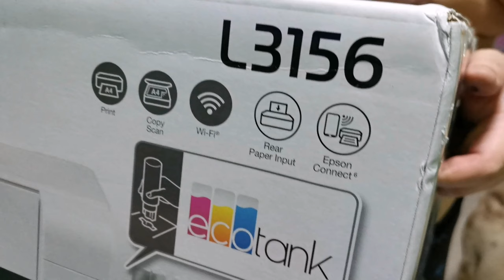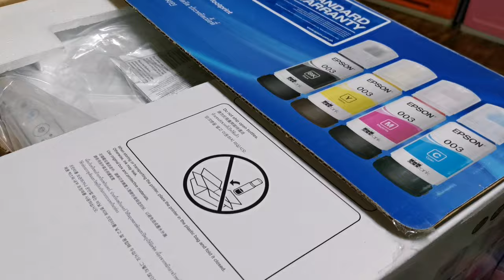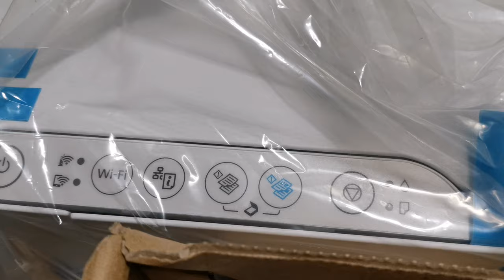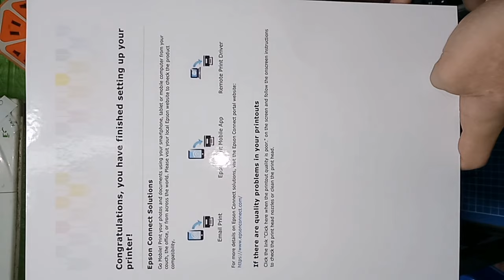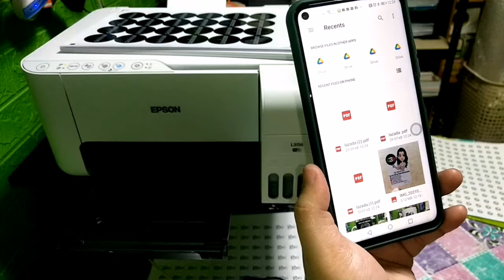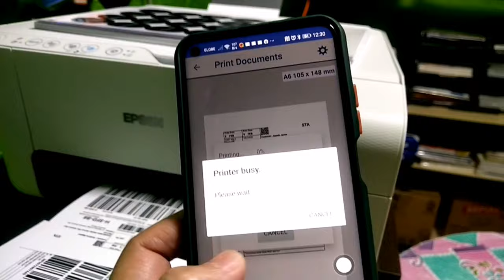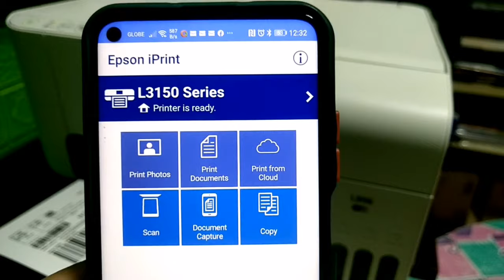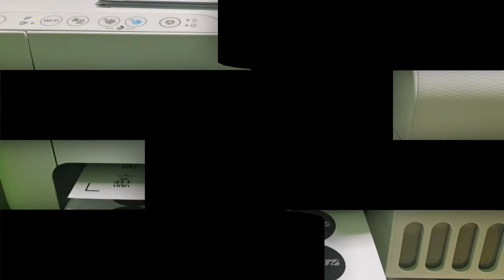UNBOXING EPSON ECOTANK L3156 | WI-FI PRINTER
HIGH QUALITY PRINTS AT LOW PRINTING COST.
Now available in white, the EcoTank L3156 is Epson’s economical and multifunctional printing solution, which takes care of every detail to meet business needs. The integrated ink tank enables spill-free, error-free refilling with individual bottles that have designated nozzles. It allows prints of up to 7,500 coloured and 4,500 black-and-white pages, while delivering high quality borderless 4R photos. Enjoy the convenience of wireless connectivity with EcoTank L3156, offering direct printing from smart devices.

Spill-free, error-free refilling
Wi-Fi, Wi-Fi Direct
Epson Connect (Epson iPrint, Epson Email Print and Remote Print Driver)
Borderless printing up to 4R